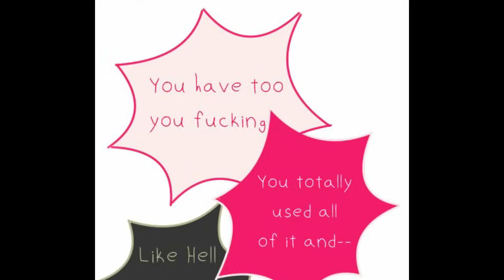Molting {A Hazbin Hotel Comic Dub}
Ahhh family bonding